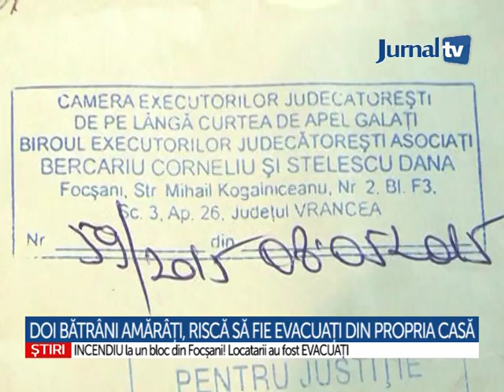Jurnal de Vrancea: Doi batrani amarati la un pas de a fi evacuati din propria casa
- Doi bătrâni din localitatea Vulturu trăiesc coșmarul vieții lor. Oamenii, greu încercați de viață, ajunși acum la o vârstă care nu le mai permite să o ia de la capăt, sunt la un pas de a fi evacuați din propria casă, pe care susțin că au cumpărat-o în urmă cu 7 ani, cu suma de 5.000 de lei.